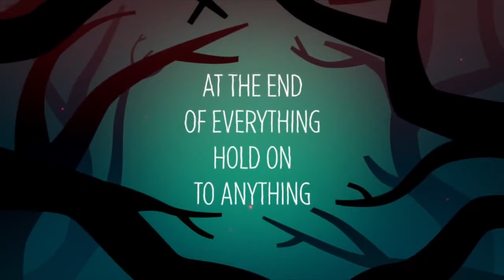Top 50 PS4 Exclusives 2016 - 50 Most Anticipated PlayStation Games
Last year was a blazing success story for PlayStation 4. Its pronounced sales lead became so unassailable, that its nearest business rival broke years of industry tradition and withdrew from releasing their own sales figures! It’s because of it’s massive sales lead that PS4 has managed to secure so many exclusives. And it’s in 2016 that PlayStation 4 will stamp its mark on the console generation, with an avalanche of at least FIFTY standout games that will take advantage of the hardware and define its legacy.

This specially curated list has been carefully selected to reflect the awesome diversity of titles that are coming in 2016. What's so great is this amazing breadth of genres and gold star quality of games is ONLY available on PlayStation 4.

In the video each game has a narrated introduction and a trailer clip. The list includes some triple-A titles as well as some indie surprises. Some are PS4 'console exclusive' and some are 'PlayStation family' exclusive.

I have split this list into 5 sets of ten, with a direct link to each provided in the show notes, so you can watch each one when you’re ready to.

[01:09] Set 1
[13:10] Set 2
[18:13] Set 3
[23:50] Set 4
[28:38] Set 5